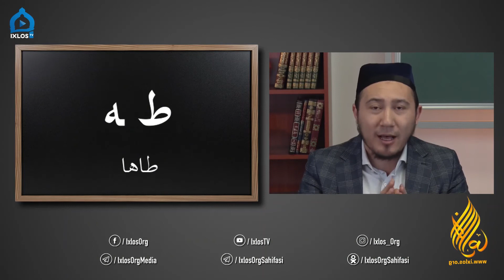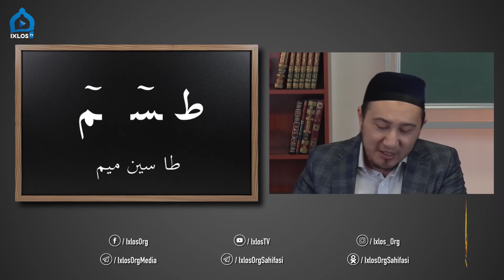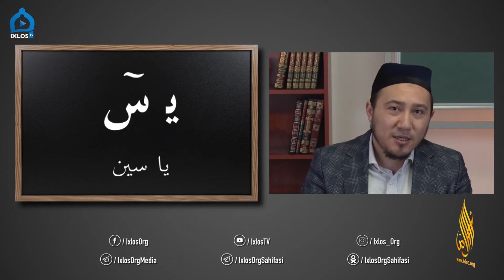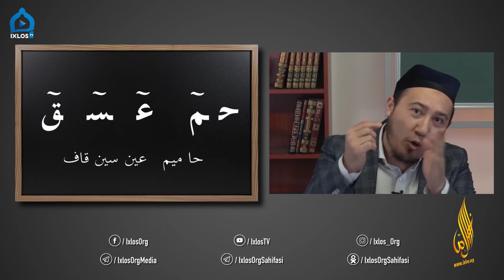Arab alifbosi | 33- DARS | O'zbek tilida | Ustoz Muhammad Umar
O'quv qo'llanmasi:
Arab alifbosi darsimiz yurtimizda mashhur bo'lgan "Muallimi soniy" kitobi asosida olib boriladi.